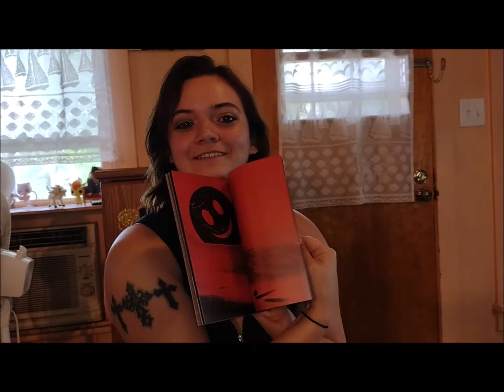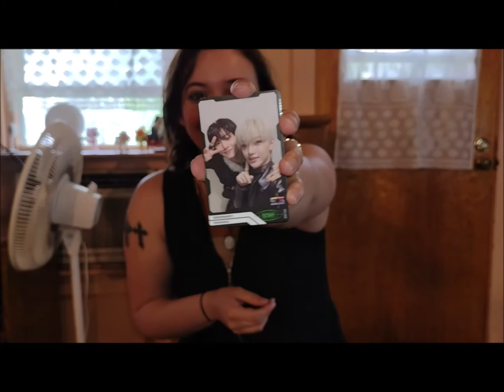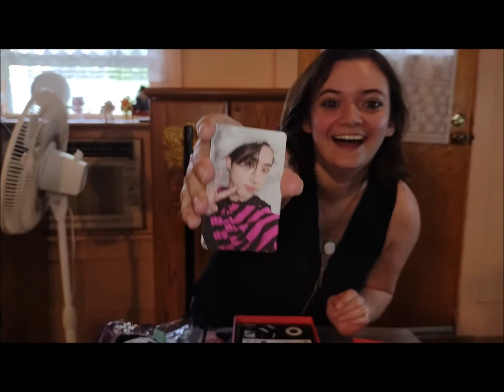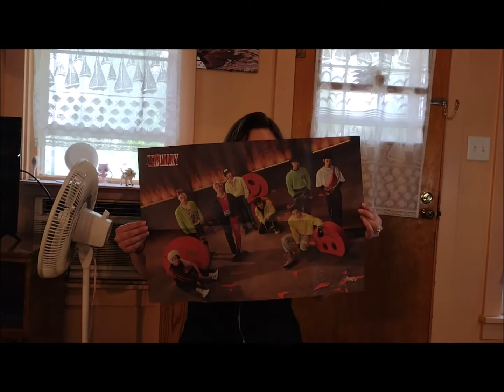Stray Kids Oddinary Album Unboxing (feat. WolfChan)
@StrayKids  Oddinary Album Unboxing (feat. WolfChan)

So, Wolf Chan is a big surprise-spoiler to an event that we did on our third and final day in Chicago. It was called The Blueprint event and basically, Michelle got lucky because she bought only five raffle tickets and put it all into getting WolfChan, not thinking much of it because some people were putting in much more than that. But, shortly after we got back from our trip, she received a message on her Instagram from the people running it that told her that she won him and was beyond excited that she finally won something.

Now, the main part of the video though, is her unboxing the Stray Kids Oddinary album. Mind you, she ordered this months ago. We're talking around the same time that I unboxed mine she had received hers and just now got around to unboxing it. It was honestly really cool that our albums were different from one another's and we had several variations that the other did not. So enjoy this chaotic unboxing with tons of squealing and excitement and just know that, no matter what Stray Kids has brought so much joy into our lives.

Michelle's Links.
Mermaid.
Cosplay.

Julia's Links
Mermaid.
Cosplay.